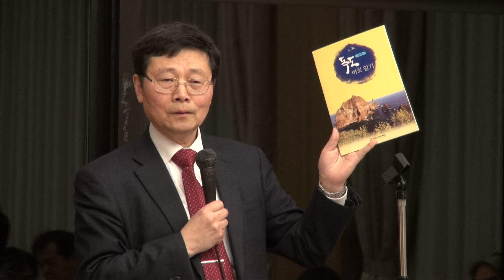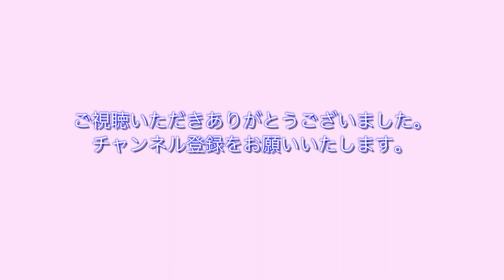竹島問題 下條正男氏講演 第一回 東京「竹島の日」記念大集会 竹島は歴史的に見ても、国際法に照らしても、日本の領土です。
日本再生のために、保守の動画セミナーを拡めます！
始めたばかりの日本文化と大和こころ発見クラブチャンネルです！
羽生結弦選手のように日本を代表し、世界で活躍できるように、
自虐史観を捨て去り、日本人としての誇りを取り戻したいですね！

第一回 東京「竹島の日」記念大集会
竹島は歴史的に見ても、国際法に照らしても、日本の領土です。
平成30年は竹島の島根県告示から113周年、韓国による不法占拠から65年目です。
島根県松江市では今年も「竹島の日 記念式典（第13回）」が開催されます。

基調講演　下條正男先生
（拓殖大学教授・竹島問題の世界的権威）
改めて竹島問題を考える
平成30年2月15日鈴憲政記念館　下條正男氏講演
1、新たな出発
（1）「竹鳥の日を定める条例」の成立（2005年3月16日）
（2）条例成立の背景→「日韓漁業協定」締結→竹島問題の棚上げ→日本海「乱獲の海」
（3）条例制定に批判的な日本政府-島根県議会の矜持
（4）新たな政治姿勢（島根県）と見えてきた日本の課題
2、日韓両国政府の対応
（1）韓国政府の対応→金詠三大統領「歴史の立て直し」1996年、竹島に接岸施設計画
①盧武鉉大統領（2005年3月7日）→r歴史・独島問題を長期的、総合的体系的に取り扱う専担齵の設颩指示
②「東北アジアの平和のための正しい歴史定立企画団」（4月20日）発足
③r東北アジア歴史財団」に改組-竹島、慰安婦歴史教科書。日本海呼称問題等→独島体験館開設（2012年）ー独島教育の副読本 『独島を正しく知る』（2011年）開発
④大学、竹島関連の研究所設置*韓国淘洋欄発研究院の竹島研究
⑤慶尚北道庁-「独島財団」→日本の市民団体「竹島の日を考え直す会」（2013年）⑥韓国側による対日工作→r子どもと教科書全国ネット21」
⑦Voluntary Agency Network of Korea（VANK）の情媒宣伝工作サイバー独島士官学校 - 韓国米国人（在外同胞）の活用-日系米国人との違い
（2）日本政府の対応①外務省ホームページの書き換え（2005年3月？）
②文部科学省、2006年度教科書r地理-「公民」、一部で竹島を記述
③外務省 『竹島問題を理解する10のポイント』 d 2008年）-底本「島根県報告書→韓国側からの反論←外務省？←島根県反論r韓国が知らない10の独島の虛A /ー内藤正中氏 『竹肜独島問題入門-日本外務省『竹島 』批PL』（2008年）
④r領土。主権対策企画調整室」（2013年）→「領土主権展示館」（2018年）
⑤文部科学省「新学習指導要匍（2017年）に竹島・尖閣記述
3、「竹島の日」条例以後
（1）韓国の反日感情（2005年3月） - 中国反日暴動（4月）-露、北方領土問題（6月）
（2）北朝鮮のミサイル発射実験（2006年6月）、核開発再開（2006年10月）
（3）2010年9月7日、中国漁船、海上保安庁の巡視船に故意に追突→尖閣問題浮上（4）日本に不可欠な戦略的対応→いかに対処すべきか
主催：「県土竹島を守る会」会長 諏訪邊 泰敬
事務局長：梶谷 萬里子

39:52

【我那覇真子「おおきなわ」#7】長尾議員と語る心の復興運動～「音楽の力」とお金で買えない「幸福」[桜H30/2/23]
SakuraSoTV

1:41:08

【世界は今… #95】中国に飲み込まれるカンボジアのリゾート地/ 伊総選挙とロンバルディア州知事選挙/ ニュージーランドから帰国して考えたこと/ 五輪開催跡地レポートinサラエボ[桜H30/3/8]
SakuraSoTV
視聴回数 186 回

新着

30:35

3/4 足立康史「最強懲罰代議士、立憲民主党など恐るるに足らず！」日曜日の朝刊・世界を笑え！

新着

1:00:17

【エネルギーは現在 #5】ここまで損する！？「再エネ」の正体／蓄電池の可能性[H30/3/5]
SakuraSoTV

新着

28:37

敗戦後、ＧＨＱによって日本の支配層に入り込んだ朝鮮人が意味するもの【NET TV ニュース】朝堂院大覚 　朝鮮民族の歴史 2017/11/29
JRPtelevision

もっと見る

【領土問題】第一回 東京「竹島の日」記念大集会[桜H30/2/20]